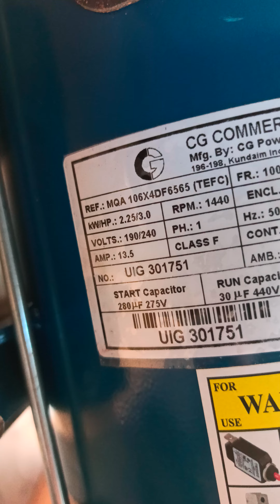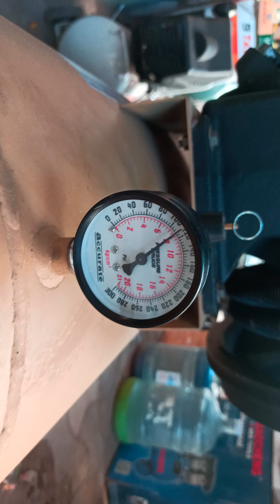AIR|COMPRESSOR5HP HEAVY DUTY|WITH 3HP CROMPTON GREAVES|MOTR TANK SIZE 250LITR|5MM 📞 ABAD